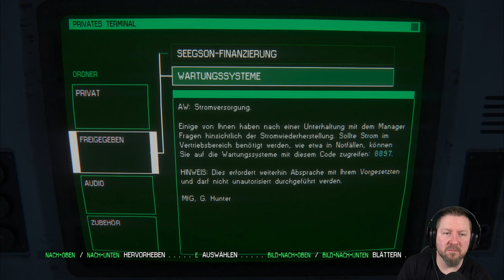ALIEN: ISOLATION [014] Isaac´s Plasmacutter | German Let´s Play | UNCUT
▪ TITEL: ALIEN: ISOLATION
▪ PLATTFORM: PC
▪ GENRE: Survival Horror | AAA Horror
▪ RELEASE: 2014
▪ STUDIO: Creative Assembly
▪ PUBLISHER: SEGA